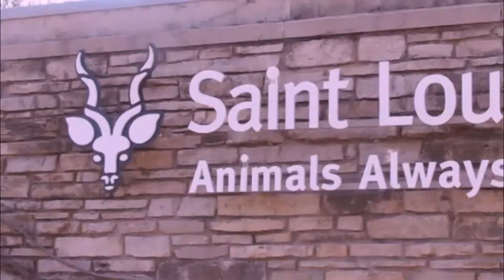ZOO PALZ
I took a day-trip to the zoo over Spring Break with Emily and Holly and we went on an animal-filled adventure. I hope you enjoy this short little video :D

song: Sun Shy by Dresses